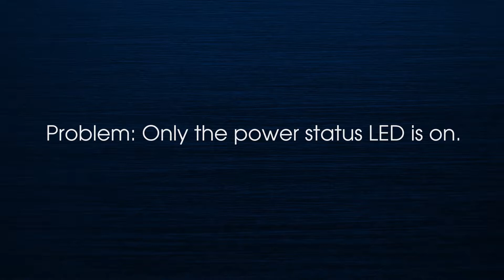Foreman 500 DF Heat Mode Troubleshooting: Only the power status LED is ON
How to find troubleshoot for a thermostat that is below set point.